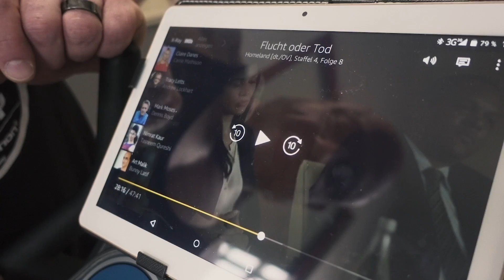Training mit Birk Luther & meiner Frau!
MehrMitBirk! Hier ist das langerwartete Training mit Birk Luther und meiner Frau.💪😜Spare 10% auf ALLE Supplemente mit "Johannes10"

LINK zum EBOOK & Oldschooldiet PAKET:
Mein Pulsgurt
Spezial BAD für Regeneration

Mein Video-Equipment:
Premium Cam für beste Bilder
Vlogging Cam
Profi Microfon